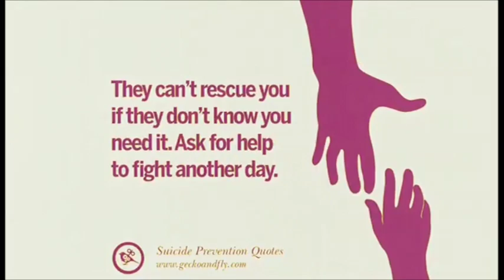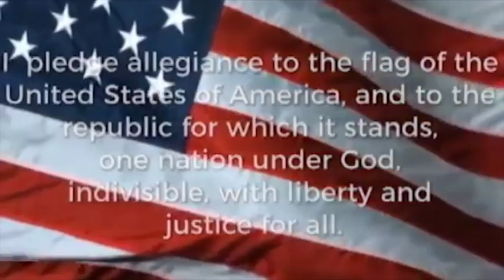May 13, 2019